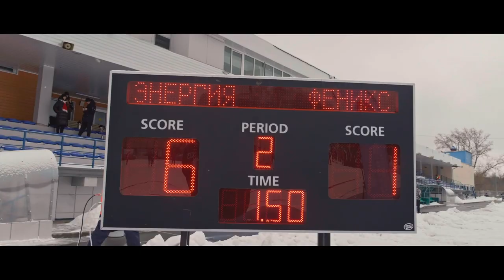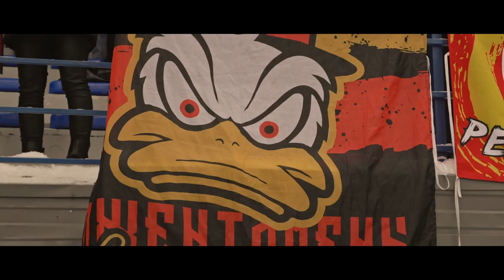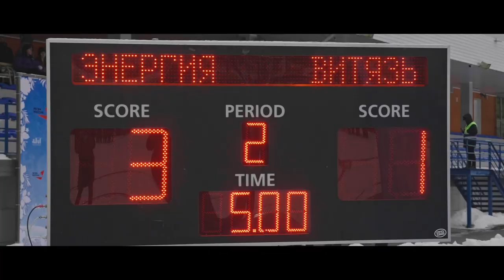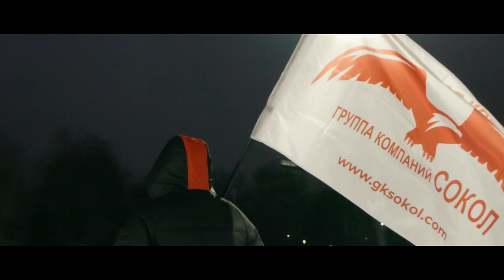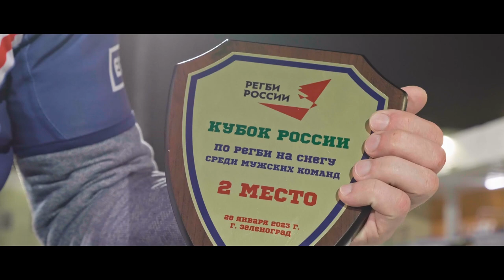Кубок России по регби на снегу 2023 в Зеленограде | РК Энергия г. Казань | Группа Компаний Сокол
🏉 Казанский Регби-клуб Энергия занял 2 место 🥈в Кубке России по регби на снегу, уступив в финале со счётом 4:3 команде РК "Слава" из Москвы.

Поздравляем РК Энергия с серебром! 🙌🏆

Тайминг видео:

01:43 Энергия vs. Слава
02:16 Ислам Гарифуллин - главный тренер РК "Витязь"
02:55 Рустам Нуриев - игрок РК "Энергия"
03:47 Энергия vs. Феникс
04:44 Саврасов Максим - главный тренер сборной Самарской области
05:45 Энергия vs. Витязь
07:01 Валентин Тукачев - руководитель IT отела ГК "Сокол"
07:17 Энергия vs. РК "Зеленоград"
08:41 Евгений Мишечкин - капитан РК "Слава"
09:36 Финал Энергия vs. Слава
11:17 Игорь Артемьев - председатель высшего совета Федерации регби России
11:53 Владимир Дорофеев - Заместитель руководителя комитета развития Федерации регби России